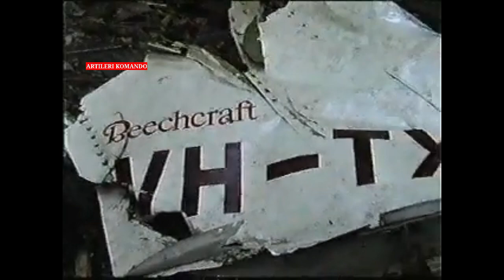Terharu Nangis!! Kisah Menyelamat PASKAU komando Malaysia, Terhempasnya Beechraft Be-36 Bukit Galla